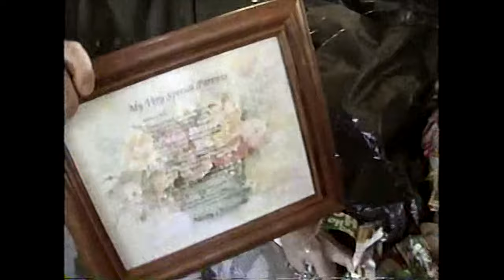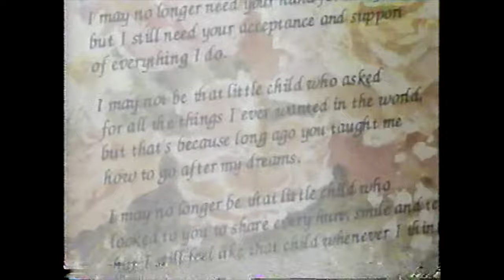XMAS VIDEO FROM 2000!!